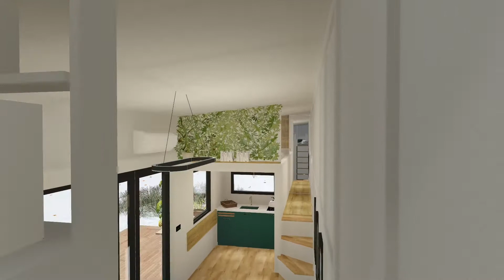Tiny Home Romania - Showhome Model Interior Full Demo - 8.4 m (L) x 4 m (H) x 2.55 m (W)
Flagship tiny house - 8.4 m (L) x 4 m (H) x 2.55 m (W)